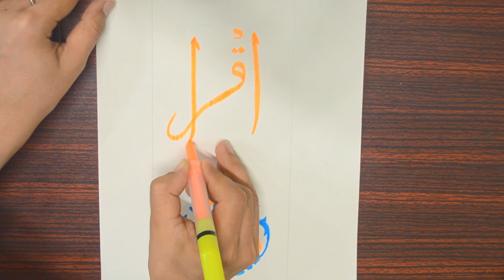Arabic calligraphy for beginners | IQRA name | Calligraphy Painting Tutorial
Hey !
Welcome to Art With Gul youtube channel,  Here you can learn how to start sketching drawing from zero to top level, Here you can learn how to draw using a B-series pencil and much more interesting tools which I will share in my new coming videos,
I hope you will learn from zero to pro-level of drawings, paintings, calligraphy, & so on,

Arabic calligraphy background designs
Arabic calligraphy painting on canvas
Arabic calligraphy Allah
Arabic calligraphy on canvas
Arabic calligraphy illustrator
Arabic calligraphy fonts are free to download
Arabic songs
Arabic naat
Arabic music
Arabic mehndi design
Arabic remix
Arabic dance
Arabic songs 2020
Arabic remix song
Arabic trance